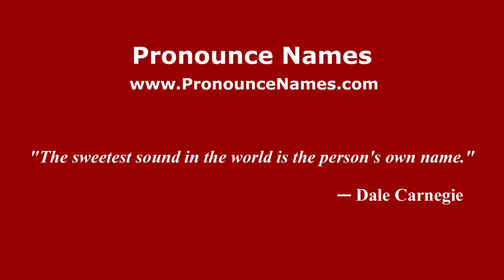How to pronounce Manuel Fleitas Solich (Spanish/Argentina) - PronounceNames.com